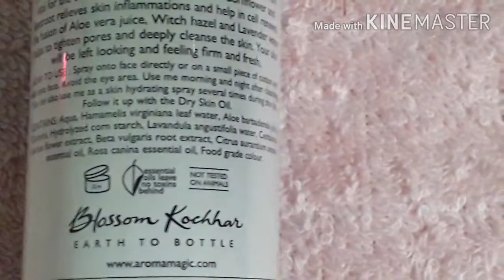AROMA MAGIC ROSE HIP SKIN TONER|| Bhawna Gyan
Published on 27June 2020

Shoppers Stop bag haul
https:/@youtu.be/zt5gy4hzfIU